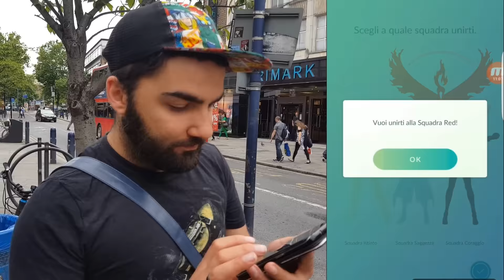CONQUISTIAMO LA PALESTRA !!! Pokemon Go [Gameplay Ita] # 4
Hey Guys! Siamo ritornati a caccia di Pokemon con il gioco Pokemon Go, gioco dove giri per il mondo ad acchiappare pokemon come un vero allenatore di Pokemon. Lasciate tanti like per altri video con Pokemon Go, buona visione!

Gameplay fatto da : Salvatore con Gionatan alla telecamera